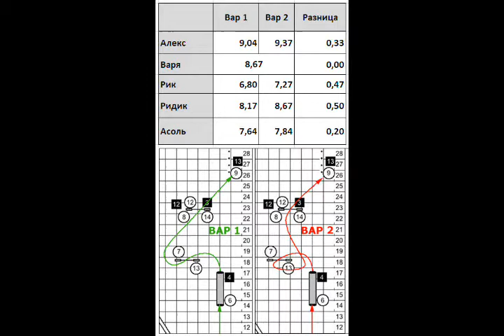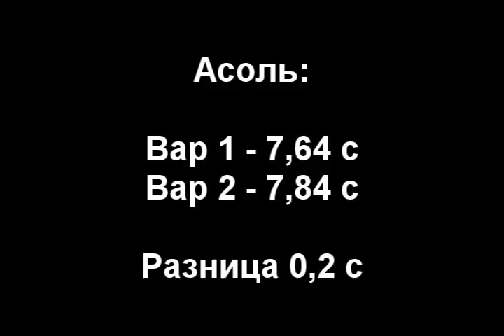Варианты прохождения 28 03 14